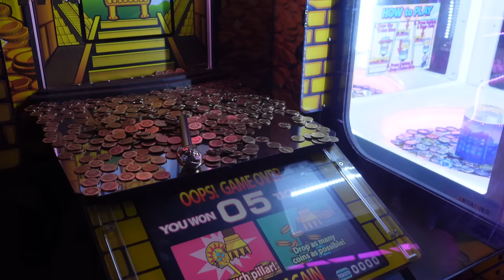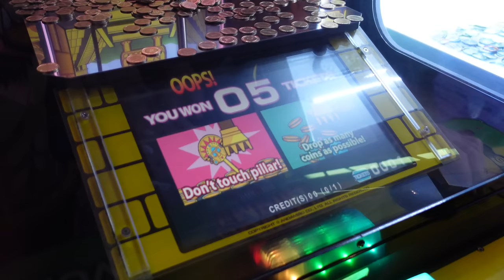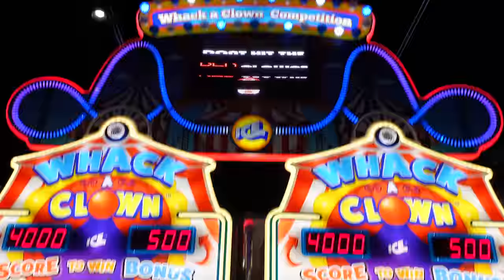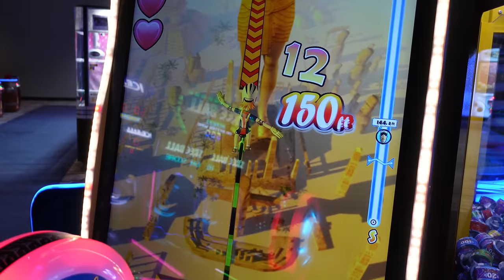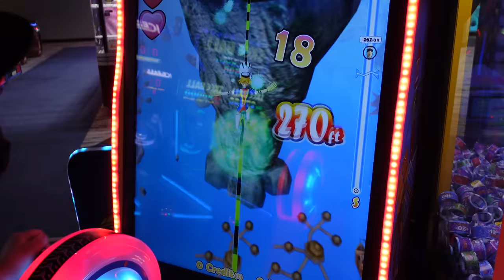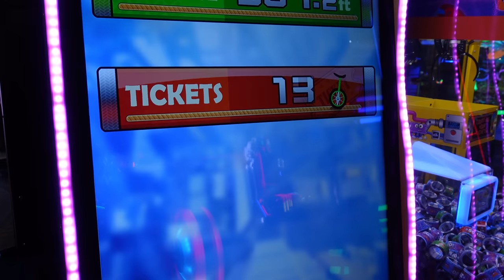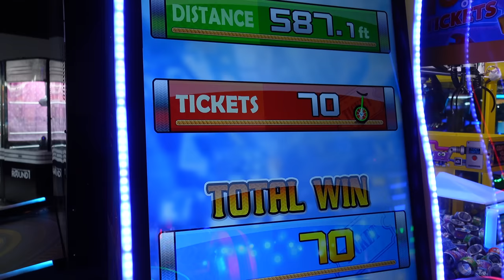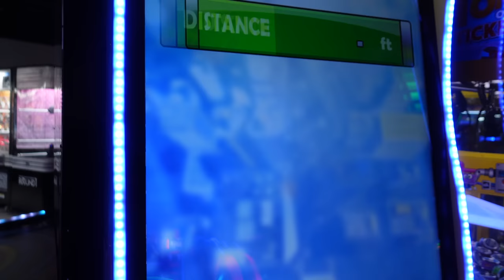HIS FIRST TIME PLAYING AND HE WON THE JACKPOT!!!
Hey everybody!!!  This is our first time playing these arcade games, and we did pretty good.  Micaiah even won the Jackpot his first time playing...watch and find out :-)

If you would like to send us letters, artwork, care packages,
Our mailing address is: